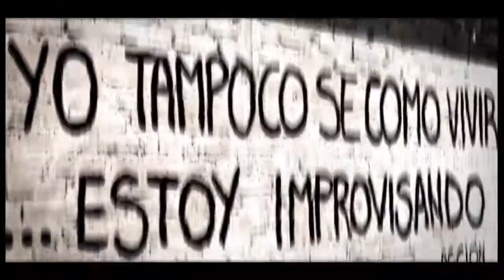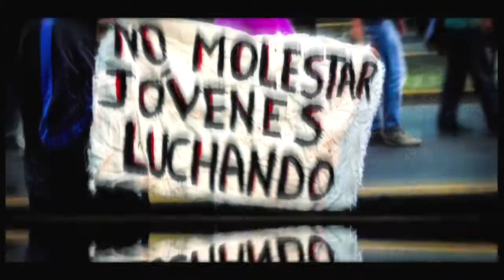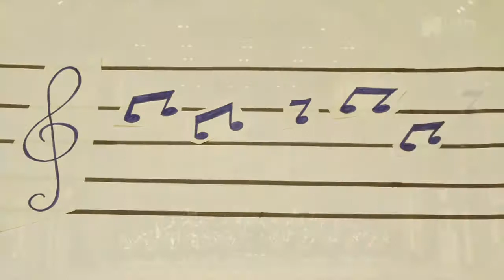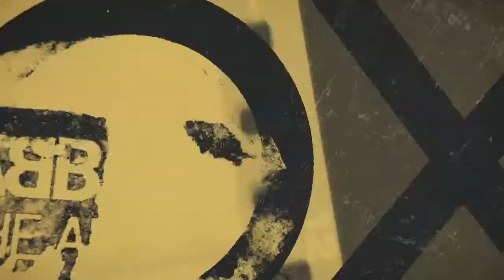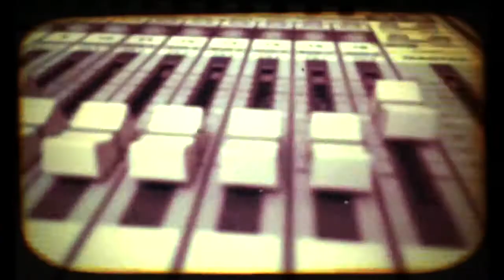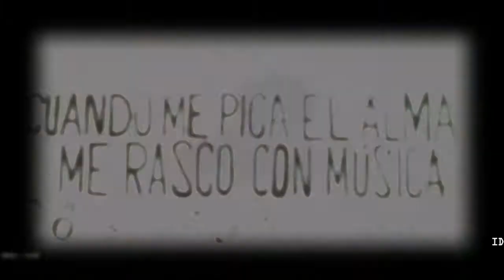X-Y | Música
Capítulo 3